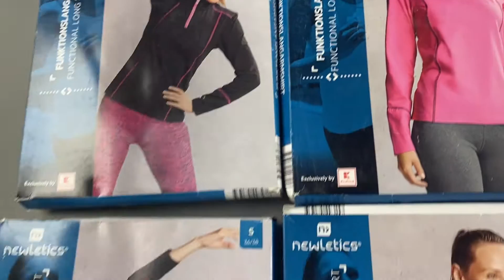Лот S09-21354, Лонгсліви жіночі Newletics, вага 3.45 кг (10 шт) ціна 1210 грн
."Лонгсліви жіночі Newletics спортивні
Розміри: від XS до L"